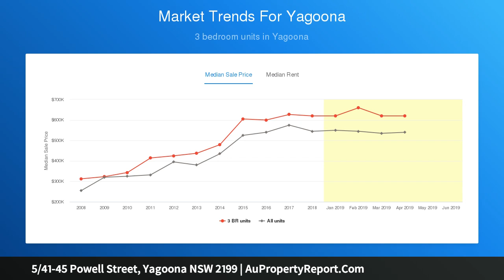5/41-45 Powell Street, Yagoona NSW 2199 | AuPropertyReport.Com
5/41-45 Powell Street, Yagoona NSW 2199
Property Type: townhouse
Bedrooms: 3
Bathrooms: 3
Car Space: 1
Boutique and Peaceful Location